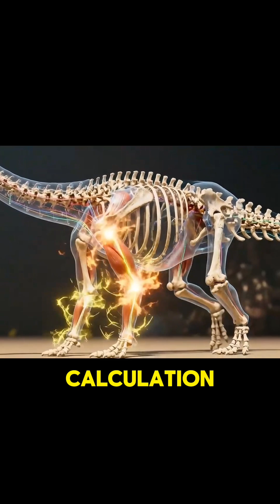The Scientific Mystery of the Ghost King’s We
Title: The Real Titan King: Why Argentinosaurus Was Dethroned

For decades, Argentinosaurus was celebrated as the largest land animal to ever walk the Earth — the undisputed Titan King of the prehistoric world. But what if the true story of Earth’s greatest giant is far more complex… and even more fascinating?

This cinematic documentary takes you deep into Patagonia, the land of titans, to uncover the truth behind the Argentinosaurus legend and the rise of its challenger — Patagotitan mayorum. Through breathtaking CGI reconstruction, real fossil data, and cutting-edge paleontological research, we reveal the dramatic scientific rivalry that redefined what it means to be “the biggest.”

From ghostly fragments buried in Argentina’s desert to a monumental discovery that reshaped the halls of the world’s greatest museums, this is not just a story about dinosaurs — it’s about how science corrects its own myths.

🎥 What You’ll Discover:
 • The real fossils that challenged Argentinosaurus’s throne
 • How scientists rebuild extinct giants from a handful of bones
 • Why Patagotitan may be the most complete giant ever found
 • The hidden evolutionary secrets that made sauropods the largest land animals in history
 • Why the biggest dinosaur might still be buried somewhere in Patagonia

💡 This film blends cinematic visuals with real science, offering a breathtaking journey through time, discovery, and the pursuit of truth. Every fossil tells a story — and this is the story of how one legend fell, and another rose to take its place.

👣 Made with CGI artistry, scientific precision, and love for paleontology.
For adults, scientists, and dinosaur enthusiasts who want more than just creatures — they want the science behind them.